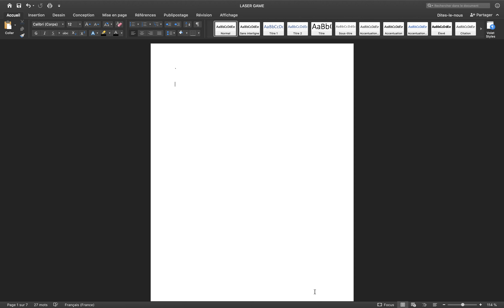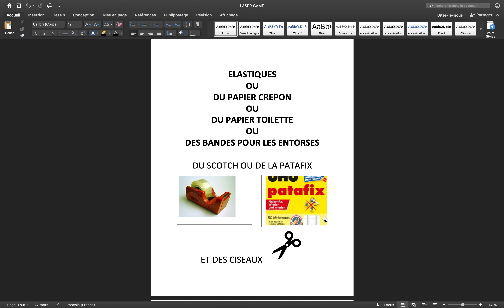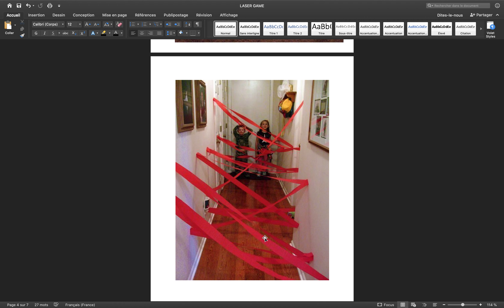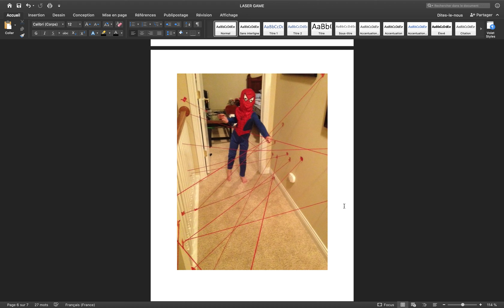Laser game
Jeu bonus laser game